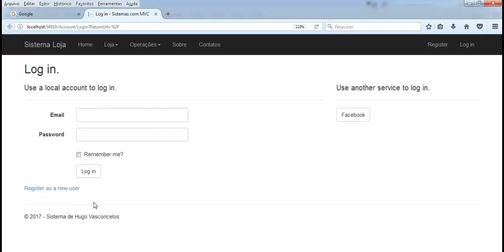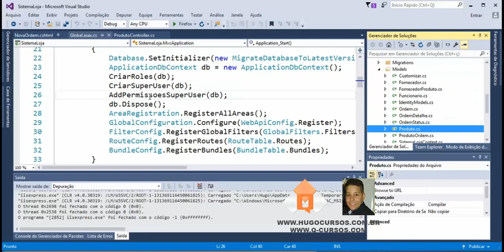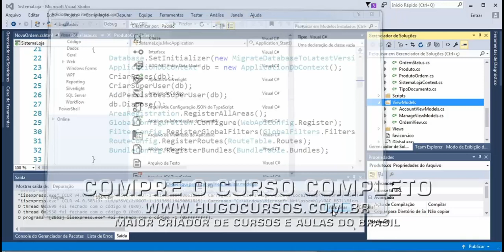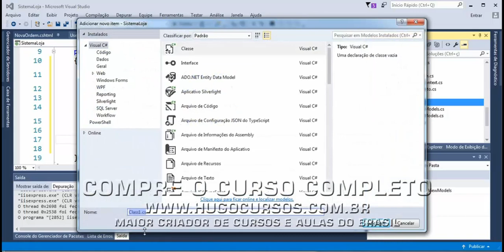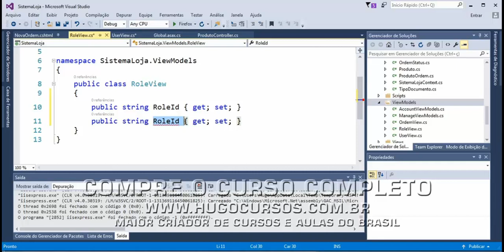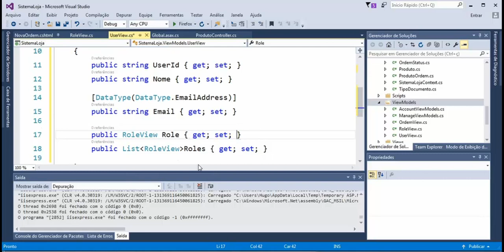Sistema WEB ASP MVC 5 - Aula 11 - Criando um modelo para usuário